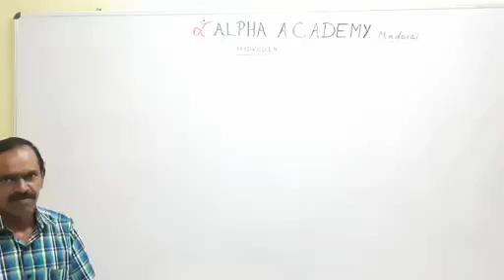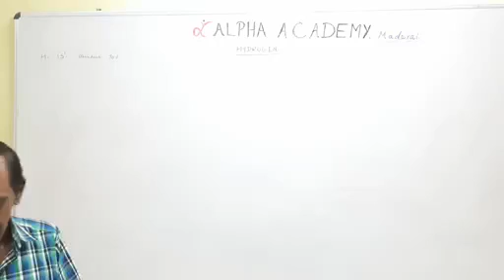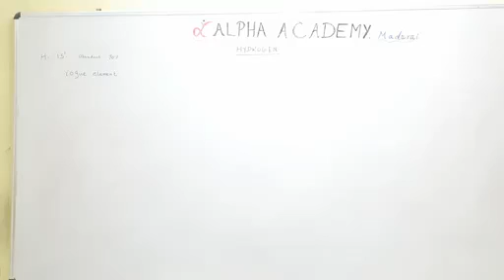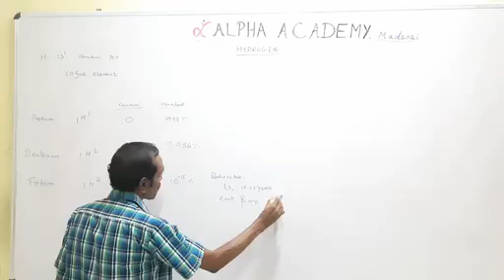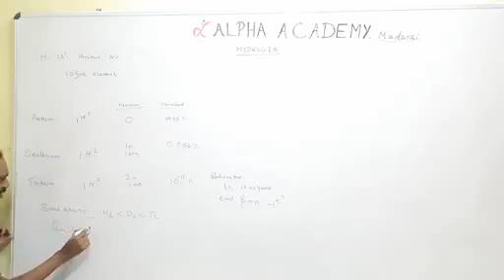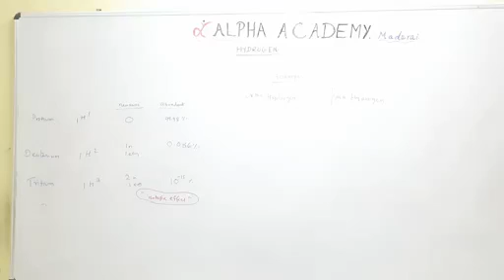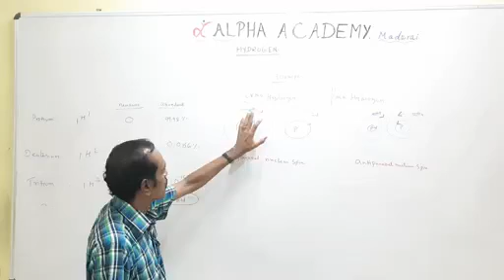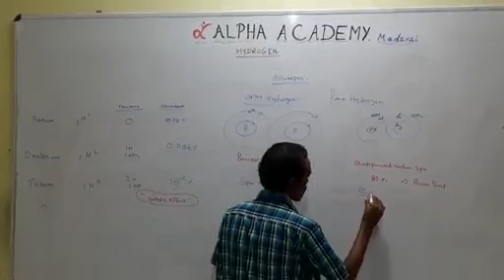ALPHA NEET ACADEMY . HYDROGEN - PART - 1.